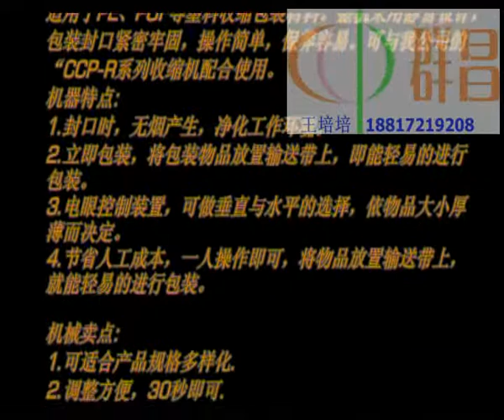Heat Seal Automatic L Sealer Shrink Tunnel System